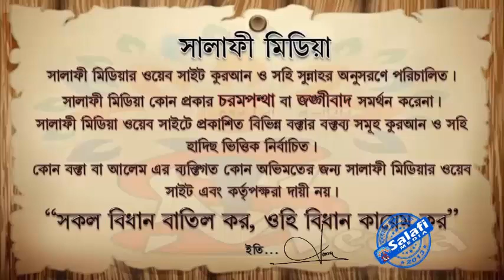মসজিদে প্রবেস করার পর সালাতের বিধান by Mohammad Asif Mollah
মসজিদে প্রবেস করার পর সালাতের বিধান
by Mohammad Asif Mollah

***আমাদের ইউটুব চ্যাইনাল এর লিংক.
***আমাদের ওয়েব সাইট এর লিংক.
***আমাদের গুগল প্লাস পেজ এর লিংক.
***আমাদের টুইটার পেজ এর লিংক.
***আমাদের মোবাইল Apps ডাউনলোডের লিংক.